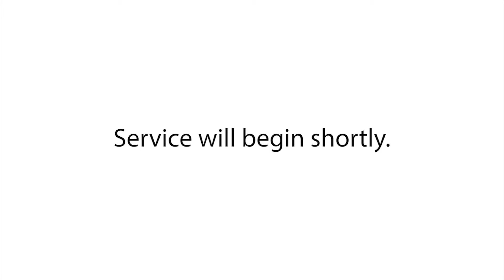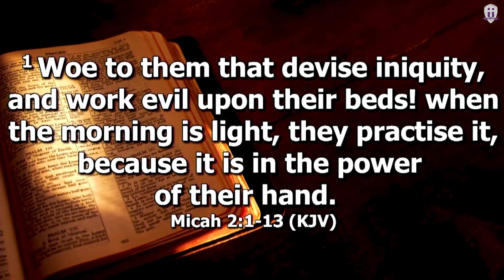Enough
Pastor Hosie Hopkins of New Hope Missionary Baptist Church in Orange Mound

Sunday Service on August 9th, at 11 AM

We are pleased to share with you this Word from Micah 2:1-13